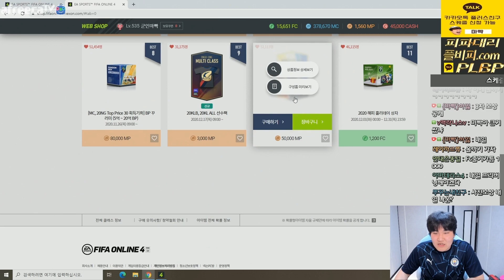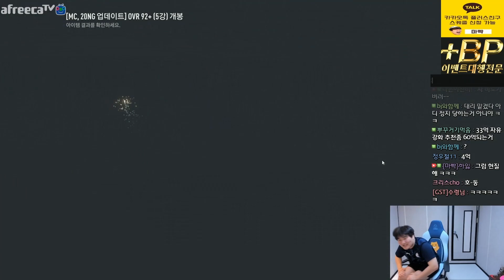[본캐] 감스트,마빡본캐 마일리지마지막날 한번에개봉?!! 피파4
[BJ마빡]

* 2020.12 방송영상 입니다.